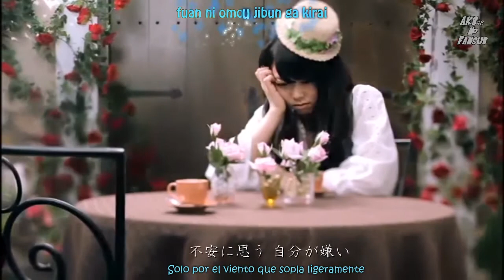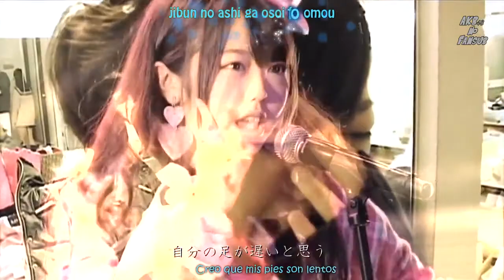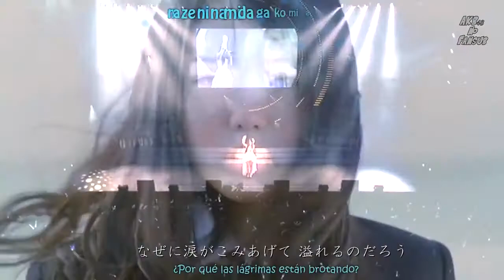No Sleeves/no3b (Minegishi Minami) - Watashi wa Watashi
Lo que dice Miichan es asi:
 "Si el tiempo pasara un poco mas, serian 4 años desde que nos conocimos. Team A... en otras palabras, nosotras la 1ra generacion hemos corrido con todas nuestras fuerzas sin comprender nada"

Y la parte final "Yo...realmente...amo...con todo el corazon... al team A, y eso no va a cambiar nunca. Mientras yo viva nunca olvidare la cosas divertidas/placenteras y las cosas dolorosas del team A"
Gracias a:AKB48noFansub